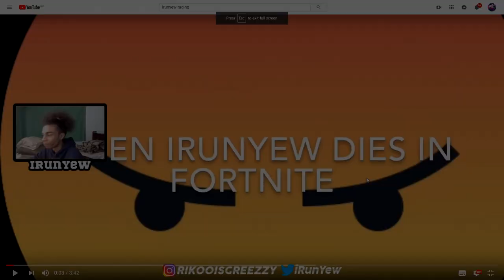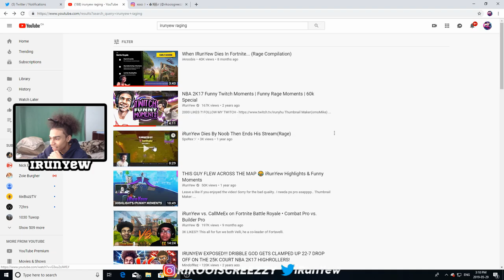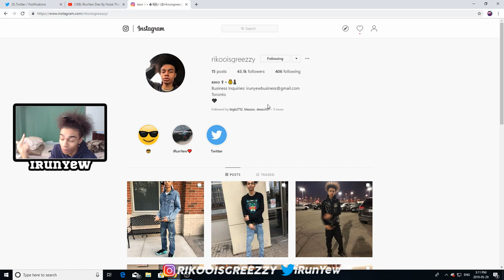Reacting to iRunYew Raging... I WAS CRAZY BACK THEN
PSN: iRunYew